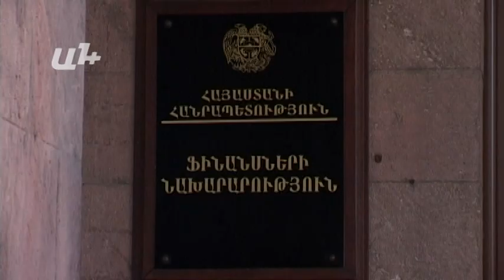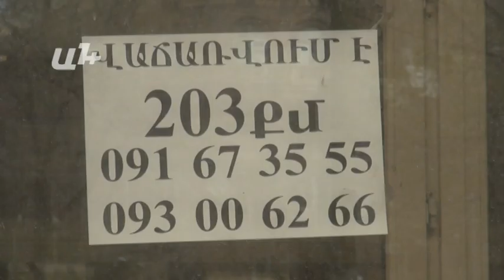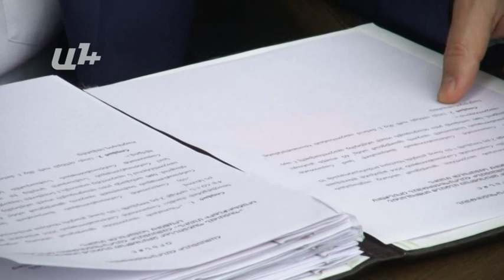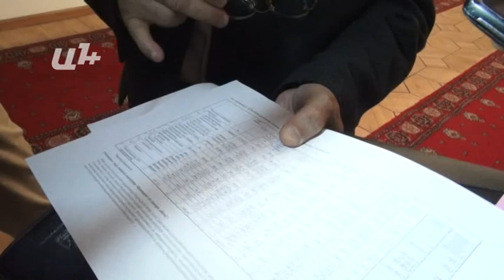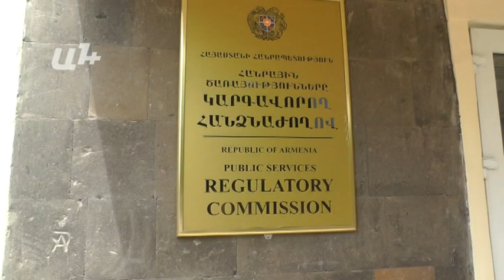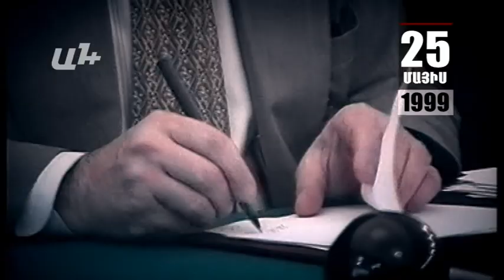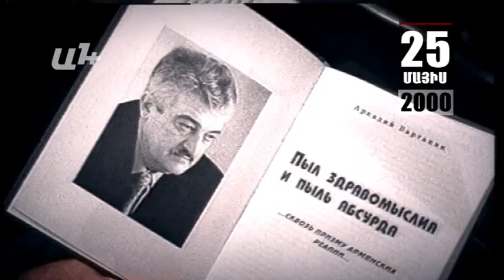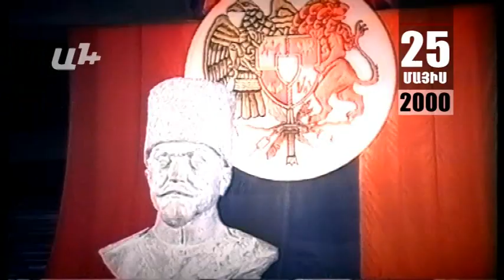AYB FE + 25 05 15